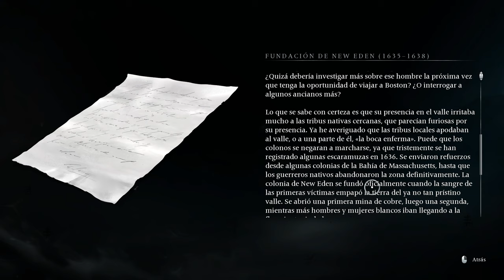RUMBO a la ALDEA de los ARADOS | Banishers: Ghosts of New Eden Gameplay Español [#32]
Caza fantasmas con dos personajes en un juego de acción con una historia en la que tus decisiones tendrán consecuencias dramáticas. Dividido entre cumplir tu juramento a los vivos y salvar a tu compañera fallecida, ¿hasta dónde llegarás por amor?